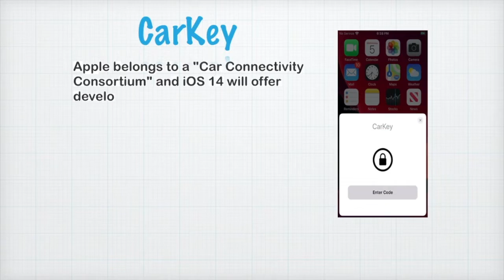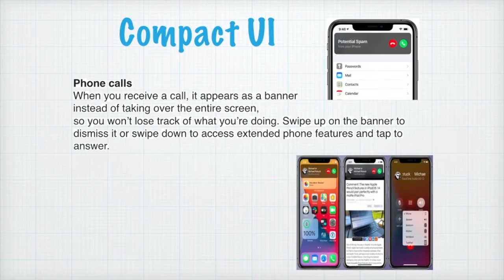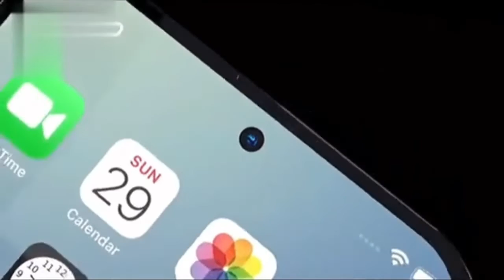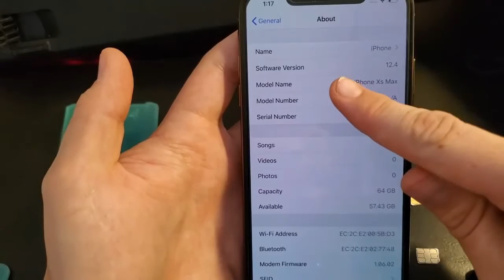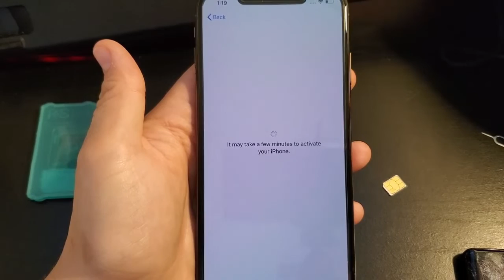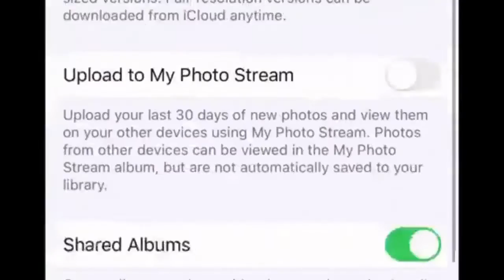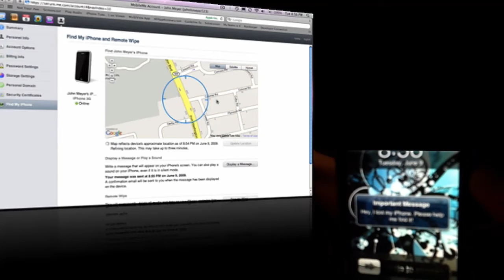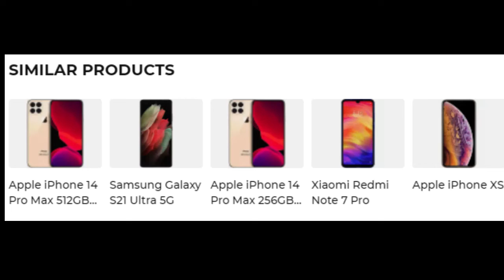Apple iPhone 14 Pro Max Review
ABOUT APPLE IPHONE 14 PRO MAX 512GB 6GB RAM
Apple iPhone 14 Pro Max 512GB 6GB RAM is the upcoming mobile that is a great combination of functionality and style. The phone is speculated to be launched in India on October 31, 2022 (Expected) at a starting price of Rs 88,900. You will be able to buy this lightweight, sleek and stylish phone in different color options.

# mobile lover new technology new generation mobile phone